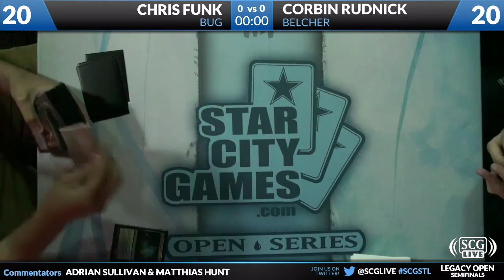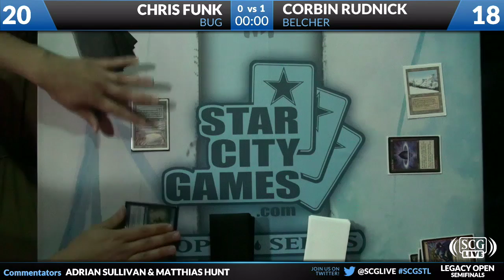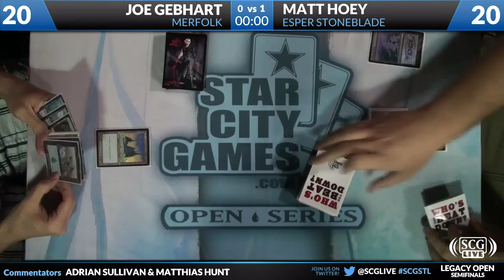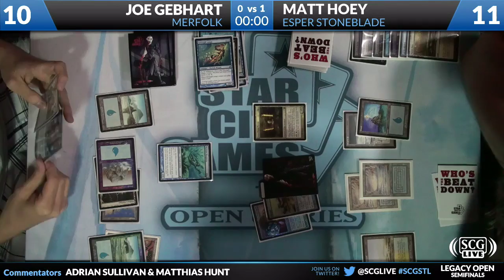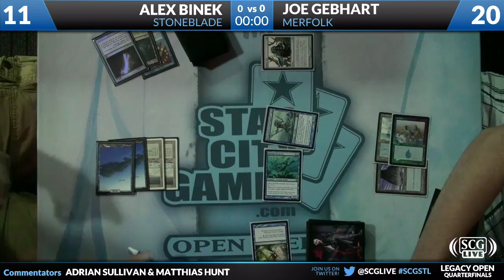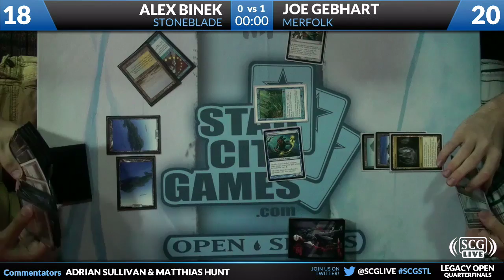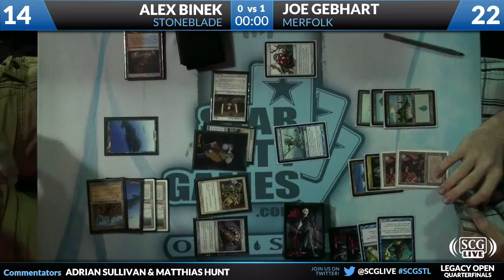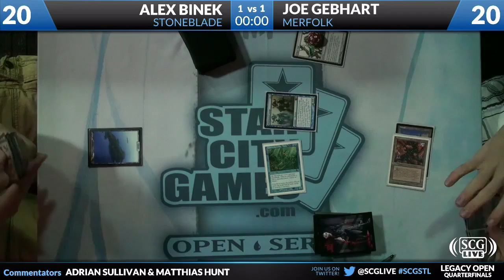SCGSTL - 2012 - Legacy - Semifinals - Corbin Rudnick vs Chris Funk